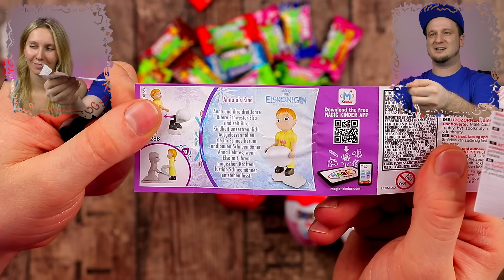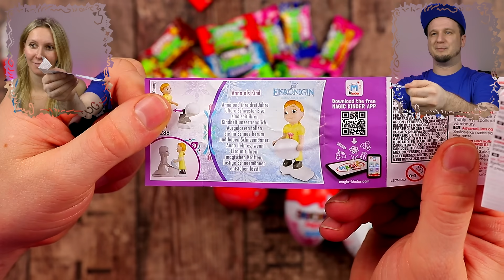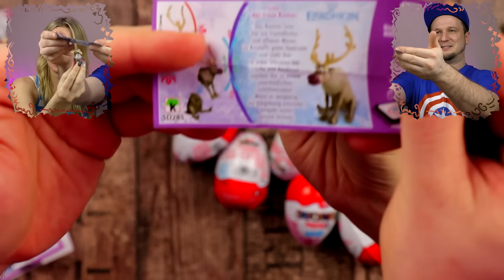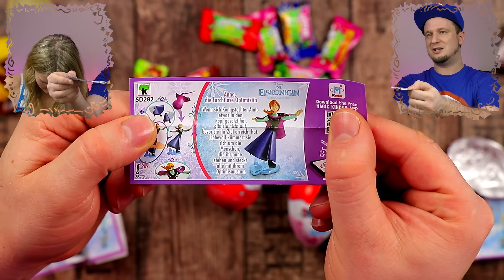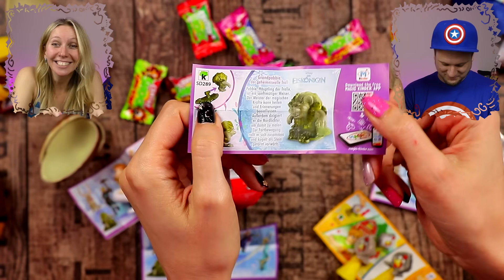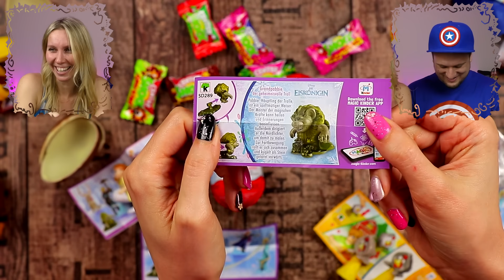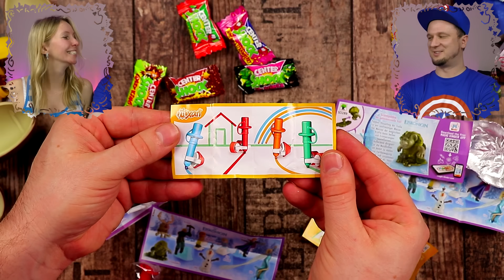Center Shock CHALLENGE mit BENMASTERFUL! | FROZEN Ü Eier Figuren Unboxing | Kinderüberraschung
Benmasterful und ich machen eine SAUER CHALLENGE mit CENTER SHOCK und den FROZEN Ü EIERN von Kinderüberraschung. Wer eine Figur findet bleibt verschont, für den anderen gibt´s Saures ;). Viel Spaß beim Video!